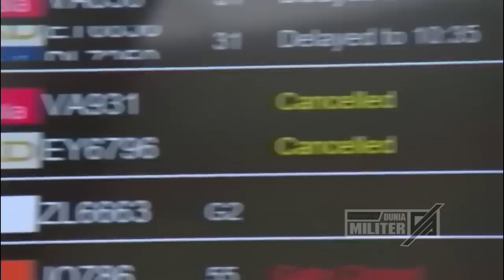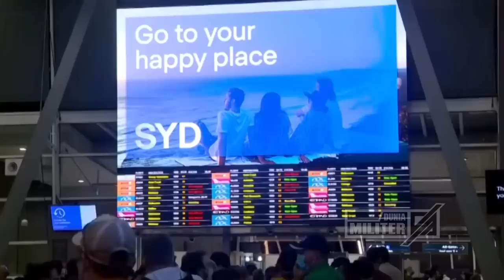PULUHAN RIBU WARGA PUTUS ASA DI GEMPUR INDONESIA, AKHIRNYA LAKUKAN INI...